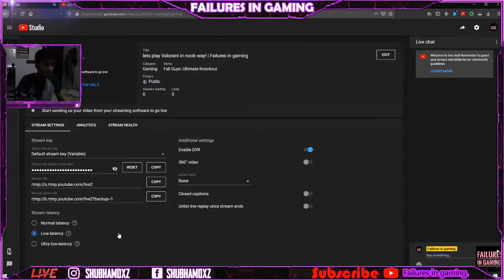lets play Valorant in noob way! | Failures in gaming